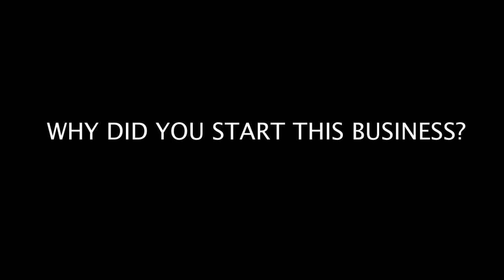Meet the Owner | Crispy Cones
Crispy Cones was founded by Jeremy Carlson in Rexburg, Idaho. Learn about how the business got started and how YOU can start your own business!

Video Shot and Edited by Kaitlyn Sims Photo and Film